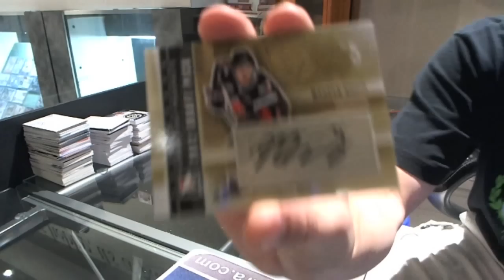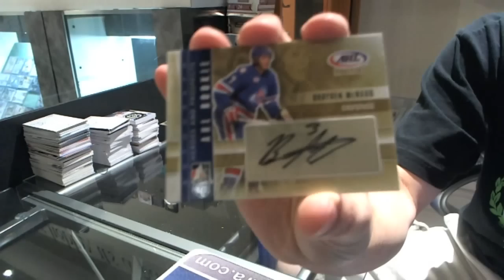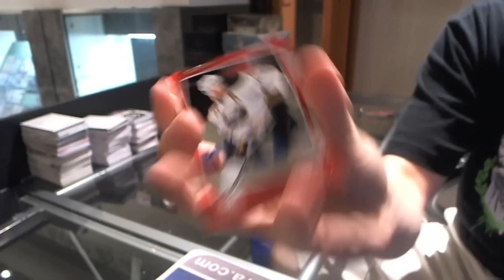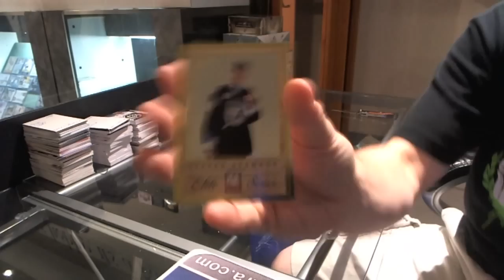11-12 H&P Update & Elite Hockey 3 Box Break - C&C #1204